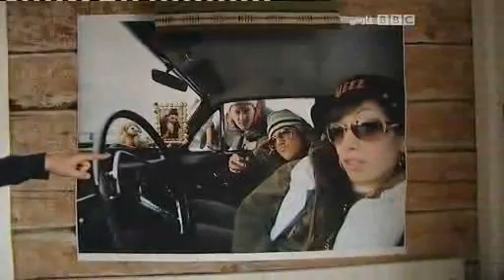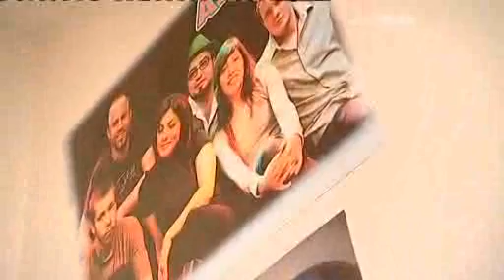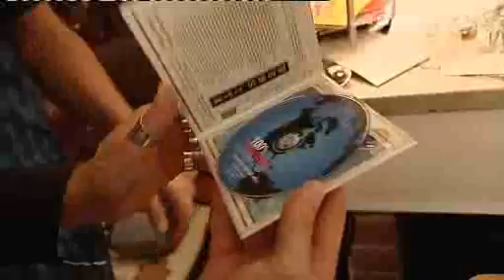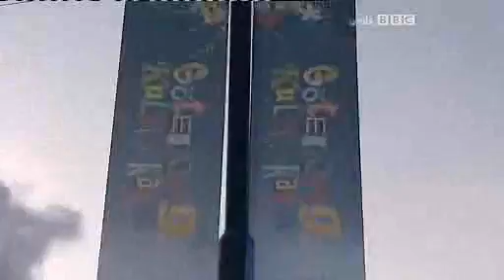‭‮بلور بنفش گروه آبجیز‬